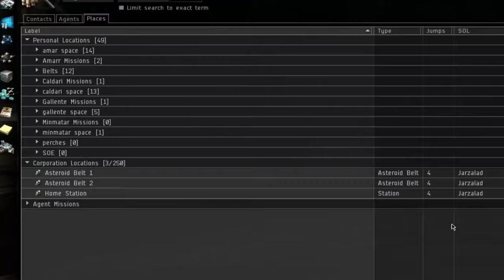UNSCR - Upon Joining The Corp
Support video for anyone who joins the corp and others :)
Templer Soldier
UNSCR
UNSC Reclaimers